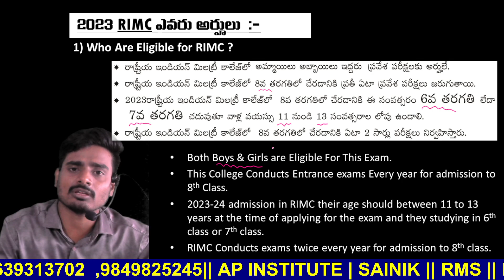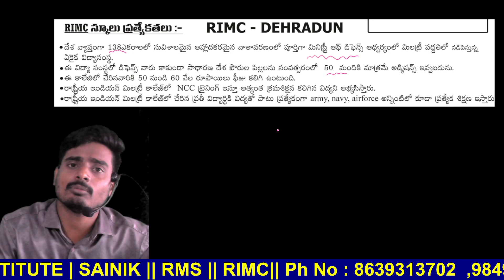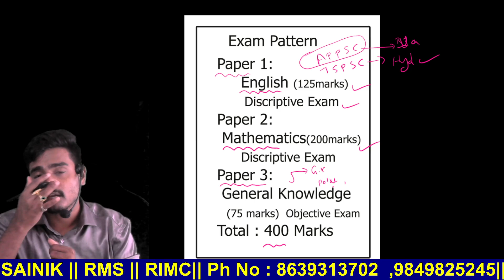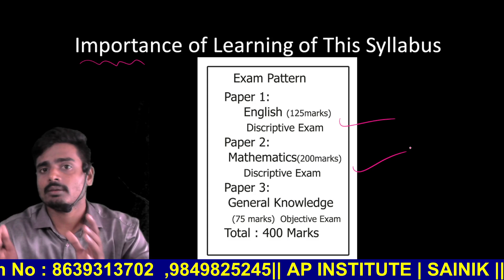6వ & 7వ తరగతి పిల్లల తల్లితండ్రులు తప్పకుండా రాయించవలసిన ఎక్జామ్ RIMC Full information || AP INSTIT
AP INSTITUTE